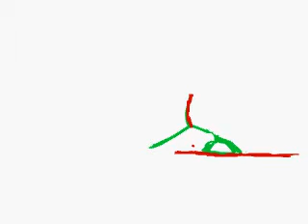Weird Flash Test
After a couple of years I have finally had the motivation to do sum flash!